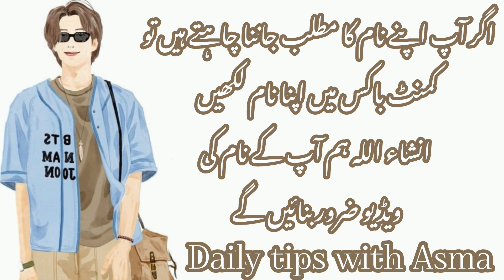Adyan name meaning in urdu//ادیان نام کا مطلب کیا ہے//Adyan name ka Matlab//Daily tips with Asma